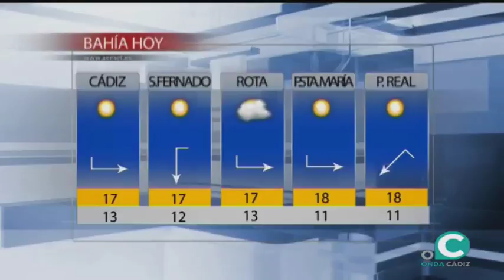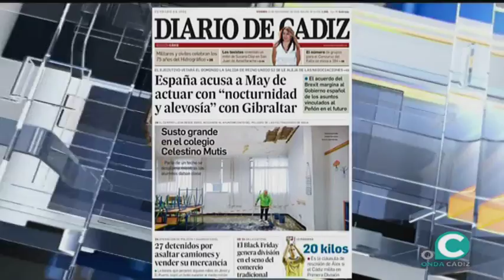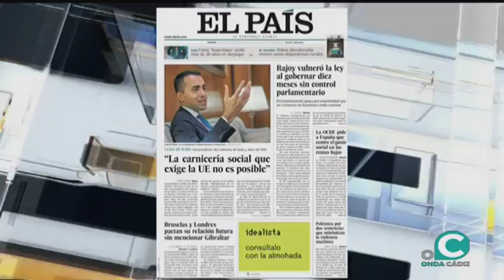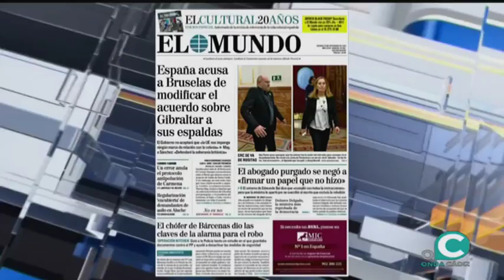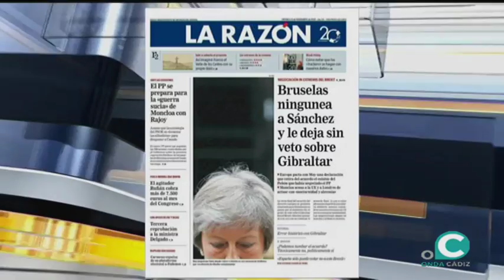EL MIRADOR NOTICIAS Y TERTULIA 23 11 2018 1 P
EL MIRADOR NOTICIAS Y TERTULIA 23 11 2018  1 P Belén González Dorao ,  Javier Fornell , José Pettenghi , Maika Marín